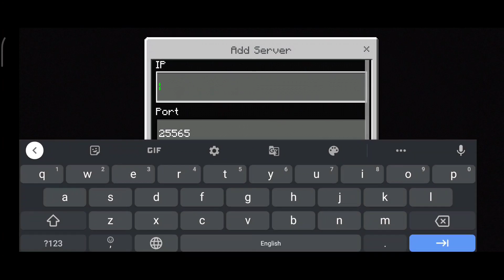how to join any java server using bedrock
ip -geyserconnect.net
port -19132
my server IP and port
ip -Dashkindom12.aternos.me
port-40293